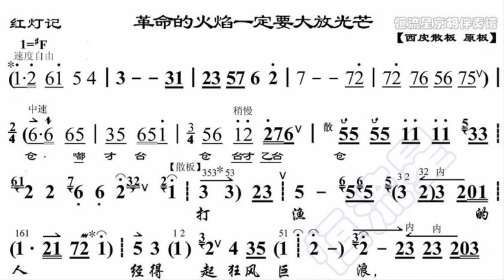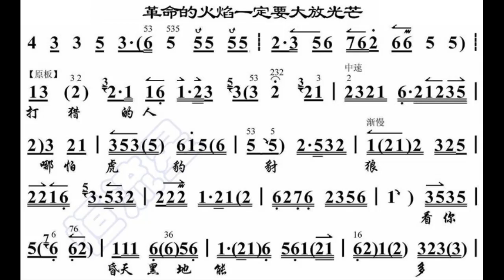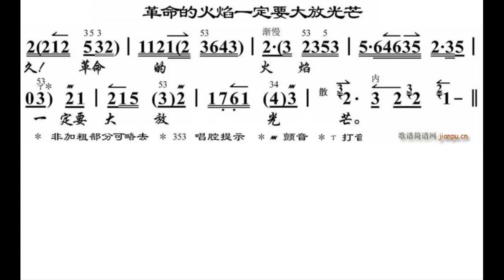革命的火焰一定要大放光芒 升F调伴奏 - instrumental in F sharp